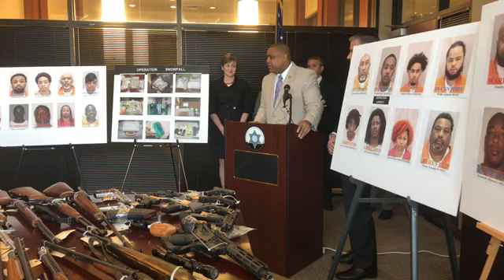Operation Snowfall: Richmond County Sheriff, U.S. Attorney announce indictments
The Richmond County Sheriff, along with U.S. Attorney for the Southern District of Georgia Bobby Christine and other local law enforcement agencies announced drug indictments Wednesday, Sept. 25, 2019, at the sheriff's office.